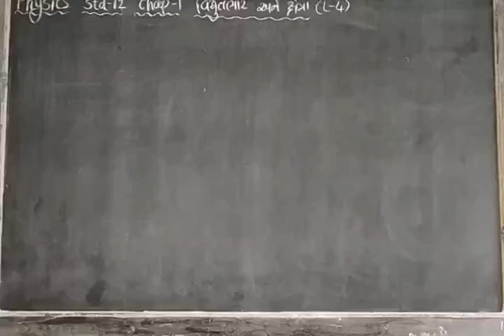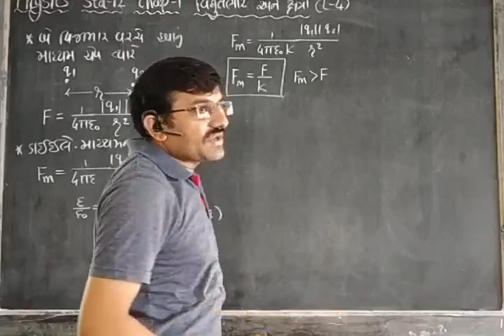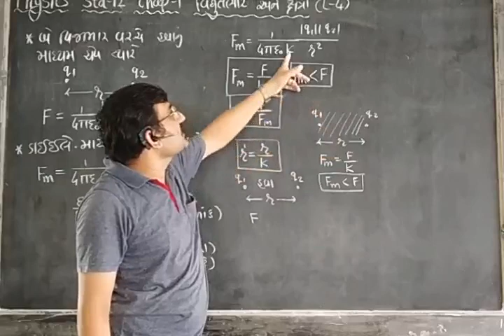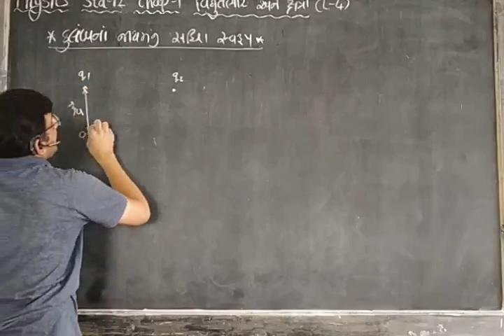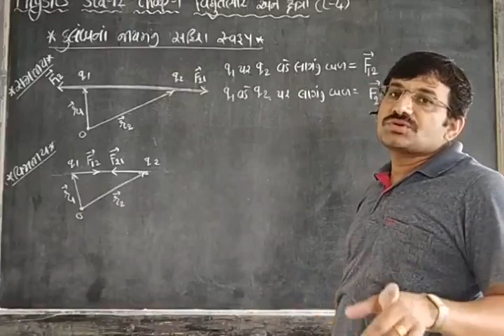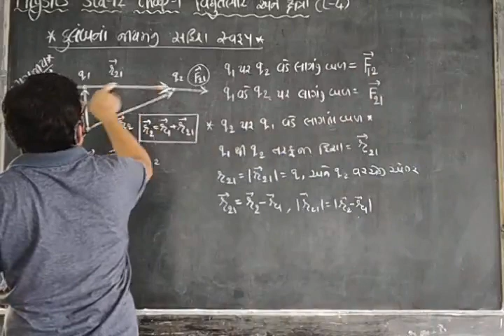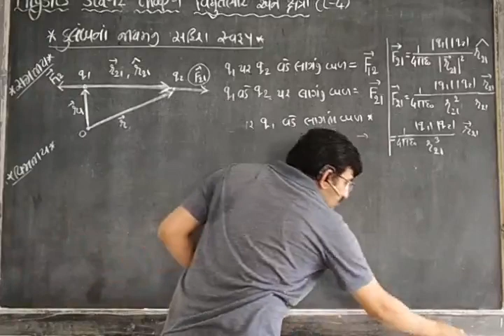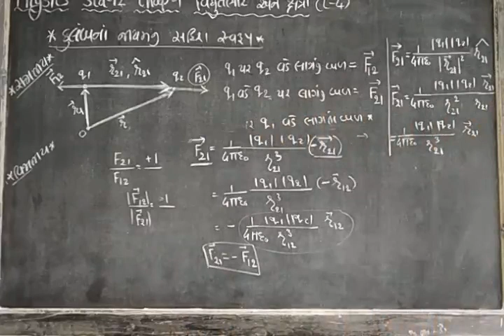physics chapter 1 lecture 4